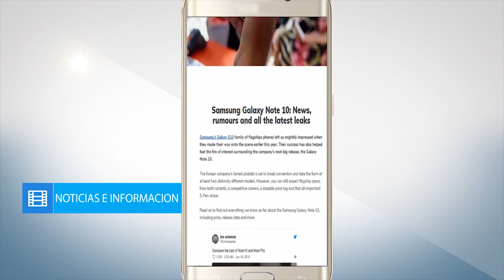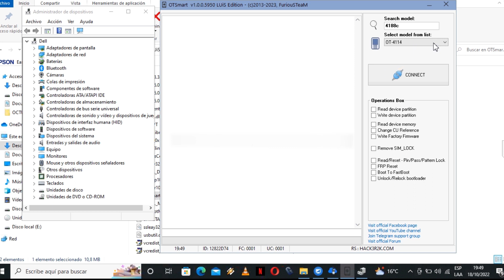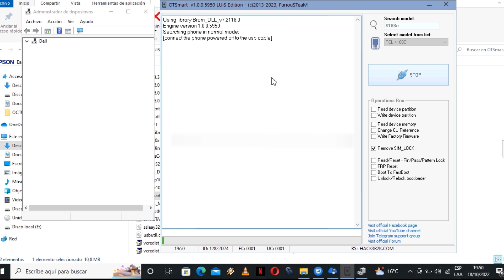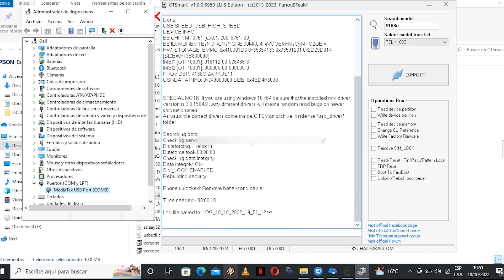LIBERAR TCL 4188C CAMBIAR DE COMPAÑIA CON FURIOS PACK 6 PROCESADOR MTK UNLOCK